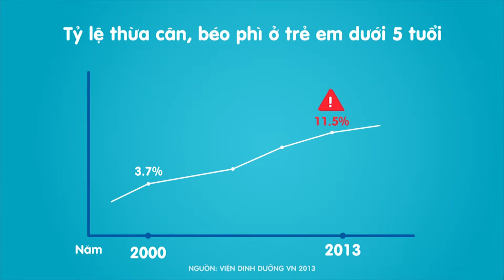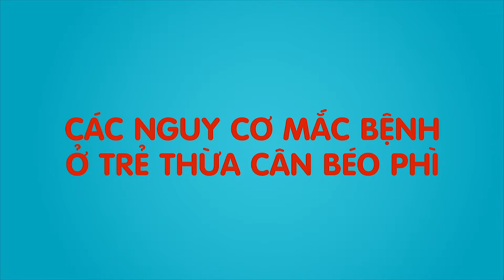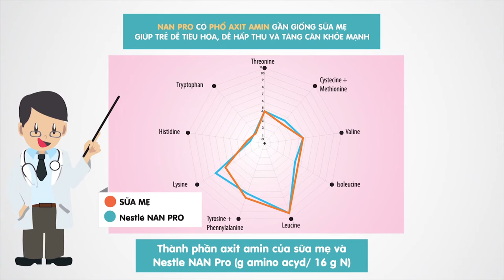NESTLE NAN PRO MOTION GRAPHIC